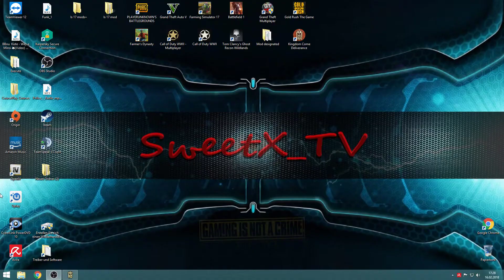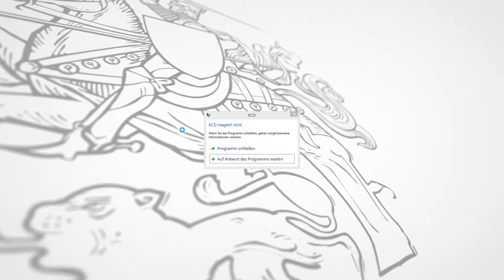Let's Play-Kingdom Come Deliverance #003-Meine Familie wurde Getötet